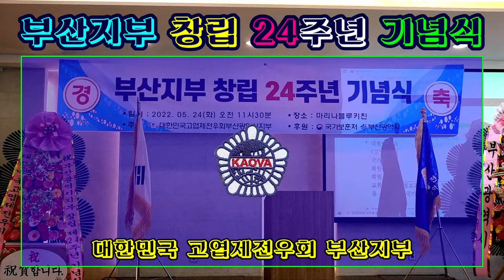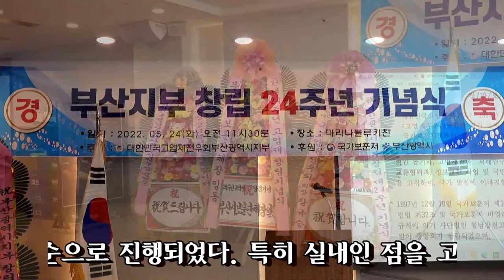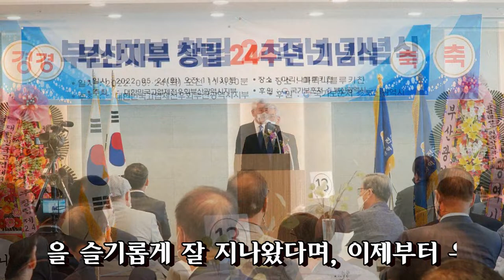대한민국 고엽제전우회 부산지부 창립 24주년 기념식/영상김감독